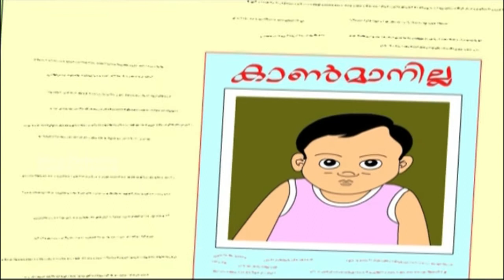खिलाड़ियों (KHILADIYOM ) | हिंदी अनिमेशन स्टोरी | किड्स स्पेशल 3D अनिमेशन | Part - 3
Watch खिलाड़ियों (KHILADIYOM ) | हिंदी  अनिमेशन  स्टोरी | किड्स स्पेशल 3D अनिमेशन | Part - 3

The Indian animation industry encompasses traditional 2D animation, 3D animation and visual effects for feature films In 1956, Disney Studios animator Clair Weeks, who had worked on Bambi, was invited to Films Division of India in Mumbai to establish and train the country's first animation studio as part of the American technical co-operation mission. He trained a core group of Indian animators, whose first production was a film called The Banyan Deer (1957). Veteran animator Ram Mohan started his career at Films Division's Cartoon Unit.

Another landmark animated film from Films Division is Ek Anek Aur Ekta, a short traditionally animated educational film released in 1974. The film is presented as a fable meant to teach children the value of unity, and was frequently broadcast on India's state-run television station, Doordarshan. The first Indian animated television series was Ghayab Aaya, which aired in 1986 and was directed by Suddhasattwa Basu. The first Indian 3D and VFX were done for the television series Captain Vyom by animation.

The first Indian 3D animated film was Roadside Romeo, a joint venture between Yash Raj Films and the Indian division of the Walt Disney Company. It was written and directed by Jugal Hansraj.